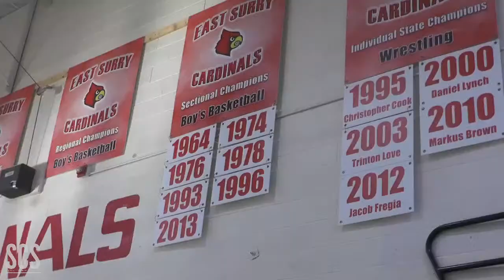East Surry vs Forbush- FH2A conference tournament semi-finals